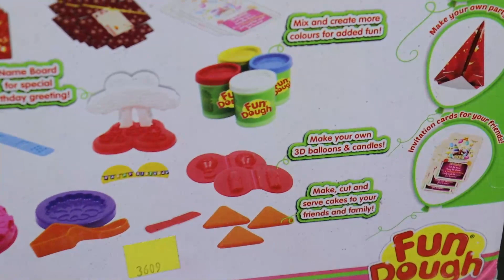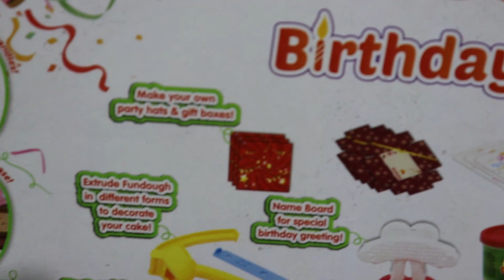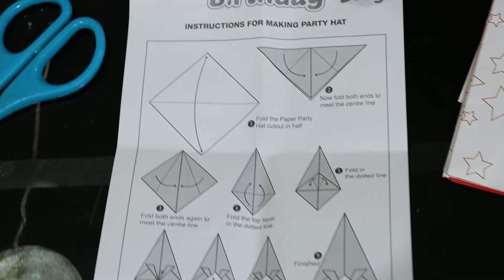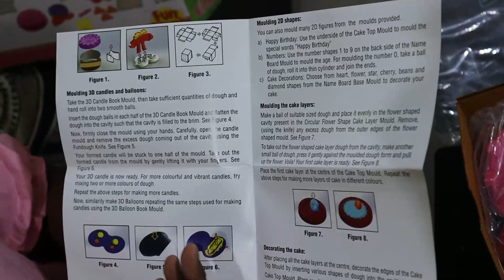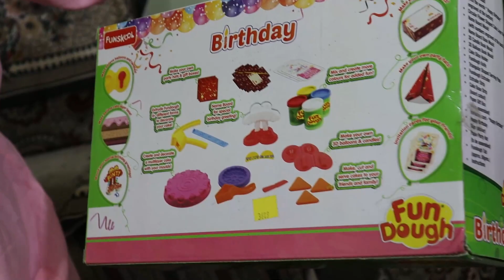Un Boxing & Playing with Birthday Fun Dough Set..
Fundough - Movies
 , Shaping and Sculpting

🙏🙏🙏 PLEASE VISIT MY NEW VLOG CHANNEL: SUHANI WITH MUMMY'S VLOG 🙏🙏

MY DOLL PLAY STORY BECHARI RIDHIKA Sunday Special Comedy short Stories Chugolkhor Padoshi, Feku Friend and more... shortcomedystory Un Boxing Ice Cream Toy Set, Home Candy cart, to improve performing Ability natkhatisuhani house Making Video couple Doll Set with Ken Doll and Funny Mini Kitchen Set House Playing Video Part -1 Dream Doll House Card Board Made House Playing Video My Home Tour Barbie kitchen kitchen set and vegetable Game 1 and her pet kitchen set